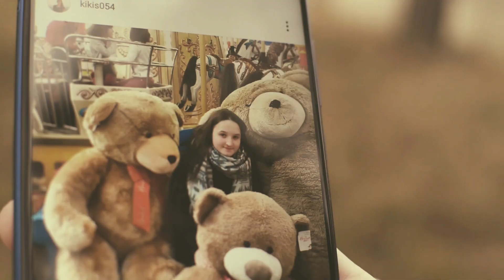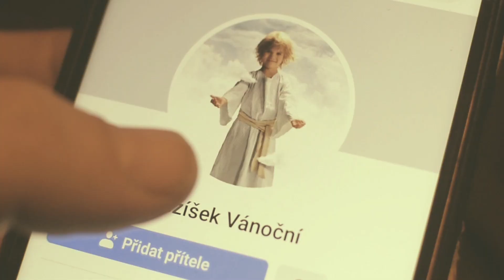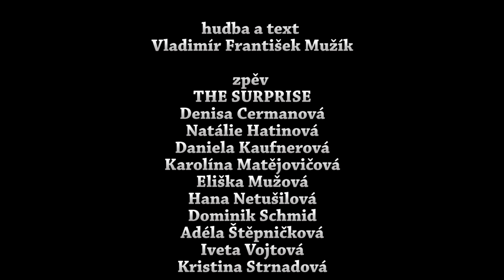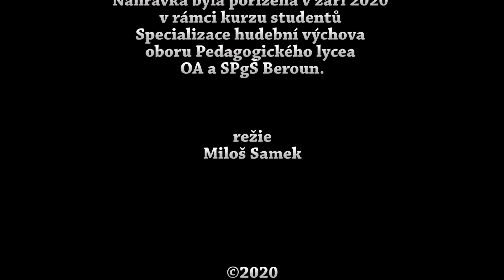Malá mše vánoční - Little Christmas mass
Krátký hudební film. / Short music film.
(english bellow)
Berounský skladatel a hudební pedagog Vladimír František Mužík napsal hudbu a slova, The Surprise vytvořili aranžmá a nazpívali a Miloš Samek dotvořil obraz. Vznikl tak krátký hudební film plný hezké hudby a nádherných hlasů.
Zapalte si svíčku a přidejte se ke sledování světové premiéry filmu, který vás jistě pohladí na duši o třetí adventní neděli. anebo později

Composer and music teacher Vladimír František Mužík from Beroun wrote music and lyrics, The Surprise created arrangements and sang, and Miloš Samek completed the movie. This created a short music film full of nice music and beautiful voices.

hudba a text /music and lyrics
Vladimír František Mužík

zpěv / singing
THE SURPRISE
Denisa Cermanová
Natálie Hatinová
Daniela Kaufnerová
Karolína Matějovičová
Eliška Mužová
Hana Netušilová
Dominik Schmid
Adéla Štěpničková
Iveta Vojtová
Kristina Strnadová
a
Vladimír František Mužík

vokální aranžmá / vocal arrangement
Eliška Mužová

hudbu nahráli / music recorded
Vladimír František Mužík
Milan Benedikt Karpíšek
Tomáš Karpíšek

kamera a střih / director of photography and editing
Miloš Samek

zvuk nahrán ve studiu 3bees / sound recorded in the studio 3bees
mix
Petr Houdek

mastering
Petr Kakaxa Fleissig

hráli / starred
THE SURPRISE

Vladimír František Mužík

dále hráli
Tomáš Suchý, Lucie Suchá,
Jan Kučera, Jitka Veselá,
Hana Chuffartová, Anna Koudelková,
Olga Doležalová, Filip Procházka,
Valentýnka Chuffartová, Viktorka Koudelková,
Magdalena Koudelková
a
pes Flíček

Poděkování
Jiřímu Semrádovi
Městu Beroun

Nahrávka byla pořízena v září 2020
v rámci kurzu studentů
Specializace hudební výchova oboru Pedagogického lycea
OA a SPgŠ Beroun.

režie / directed
Miloš Samek

Vladimír František Mužík
Miloš Samek